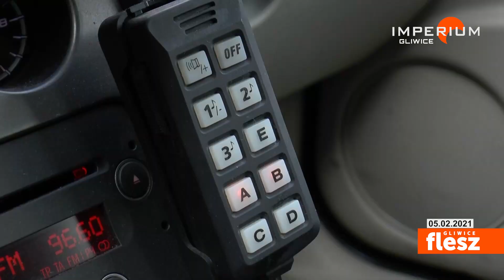Flesz Gliwice / Uwaga na przejściu dla pieszych!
Do niebezpiecznego potrącenia doszło w środę, ok godz. 18:30 na oznakowanym przejściu dla pieszych na ul. Dworcowej. Kierowca jednego z pojazdów zatrzymał się, by przepuścić na pasach dwie młode kobiety. Gdy piesze były już na przejściu, niespodziewanie uderzył w nie inny samochód, jadący drugim pasem. Zdaniem policji, w tej sytuacji zawiodła jednak nie tylko czujność kierowcy, ale także pieszych.